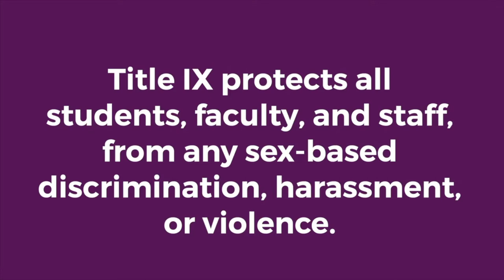UNODEUCE VIDEO: Our September 2020 Recap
In case you missed it, here is our review of all the videos launched in September. Watch snippets of videos from the following clients"
Habitat Capital Region, Living Water Ministries, CEDAM, The Firecracker Foundation and Child and Family Charities